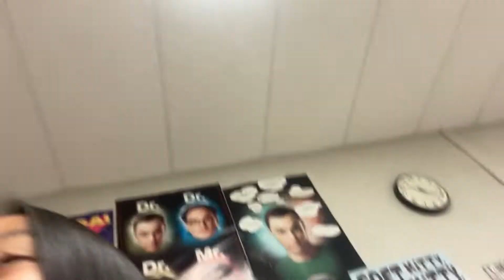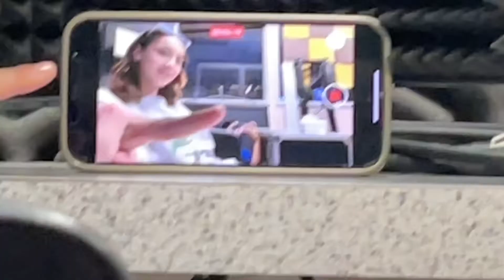uploading this now so it gets uploaded | aloha, apes, and extra a’s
yes this is from like september or smth I forgot